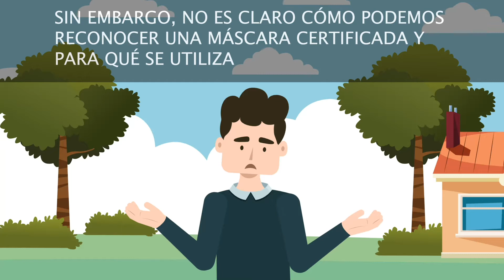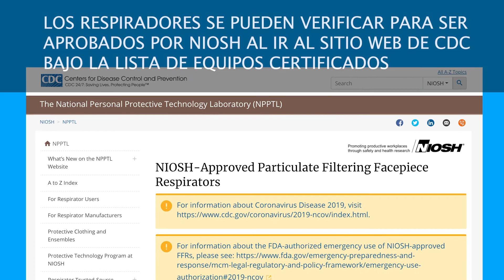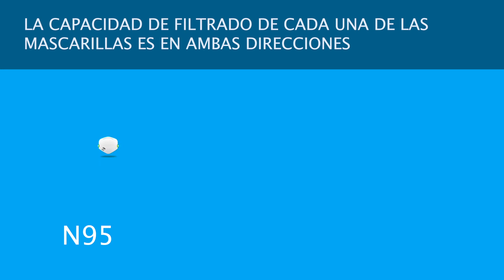GUIA PARA RECONOCER LA UTENTICAD DE MASCARILLAS CON CERTIFICATION NIOSH Y SUS USOS